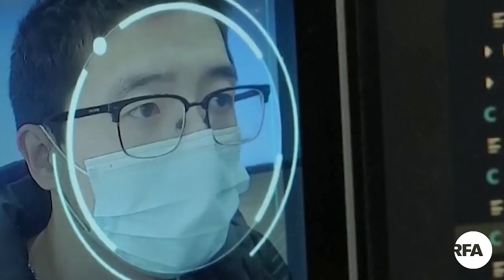བོད་རྒྱའི་དཀའ་རྙོག་སེལ་ཐབས་སུ་ལས་དོན་སྤེལ་ཕྱོགས།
Host: Kalden Lodoe
Guests: Dagri Thogmed and Karma Tenzin
Producer: Nordhey Dolma